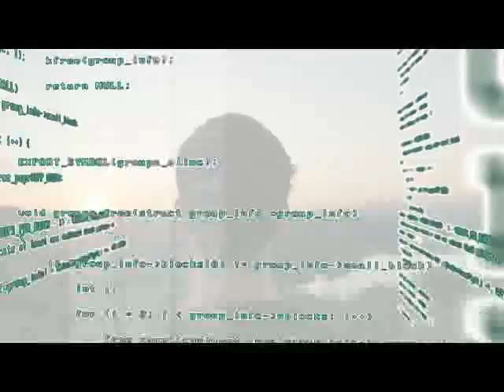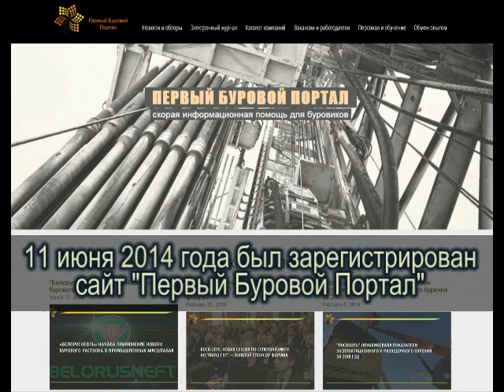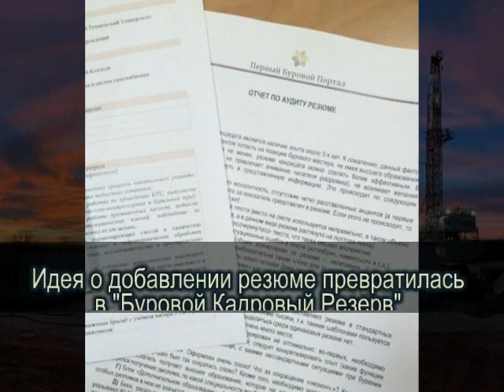Первый Буровой Портал - Начало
За неполных 5 лет Первый Буровой Портал превратился в крупнейший в Рунете ресурс о бурении нефтяных и газовых скважин. В связи со знаковым событием - миллионным просмотром сайта - команда Портала подготовила короткое видео о том, с чего всё начиналось.